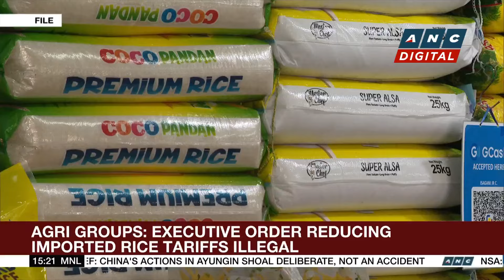Megaworld names COO Lourdes Gutierrez-Alfonso as new president | ANC